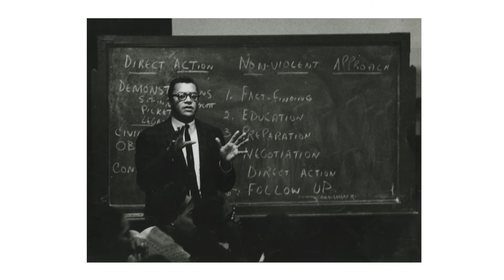The James Lawson Institute for the Research & Study of Nonviolent Movements at Vanderbilt University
With Reverend Lawson’s endorsement, Vanderbilt Divinity School and the College of Arts and Science seek to honor his legacy through the James Lawson Institute for the Research and Study of Nonviolent Movements. The cross-disciplinary Institute will nurture evidence-based research and education rooted in nonviolent strategies and civil disobedience; create and deepen partnerships with mission aligned organizations and policy makers in Nashville; and directly train and equip community organizers working at the intersection of faith and racial justice. Vanderbilt can build on a commitment to social justice and community engagement spurred by the successes of Reverend Lawson and those working alongside him to change our city and, ultimately, our nation.
The Institute focuses on three tangible goals: advancing research, promoting conversations, and training the future generation of social justice agents.